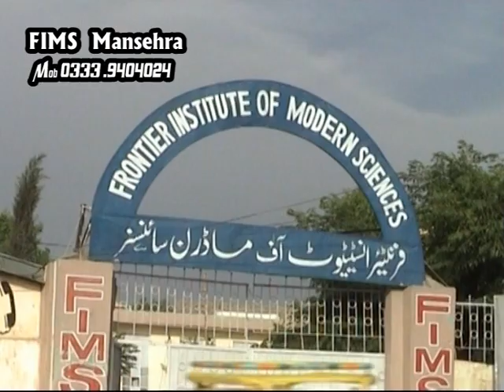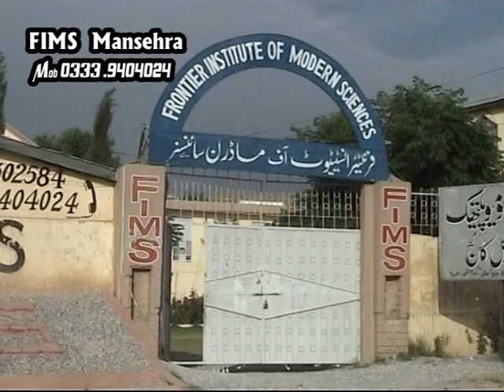FIMS MANSEHRA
Frontier Institute of Modern Sciences Mansehra.
Sohail.A.Khan Managing Director FIMS Mansehra
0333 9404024